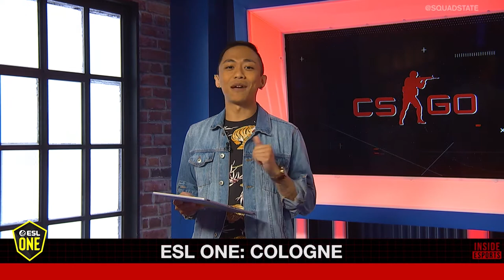Team Liquid Completes the Intel Grand Slam W/ Vendetta | Inside Esports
This truly is the greatest team for North American CS:GO. Team Liquid took down Team Vitality at ESL One Cologne to complete the Intel Grand Slam. Zurich Herbuela called up CS:GO commentator Vendetta to go over TL's historic performance.

Time Stamps

(0:51-2:39) - ESL One Cologne Highlights
(3:30-4:40) - How much liquid does team liquid have left?
(4:50-8:20) - Zyw0o and crew
(8:30-11:21) - Astralis no more?
(11:27-12:25) - Best play from ESL Cologne